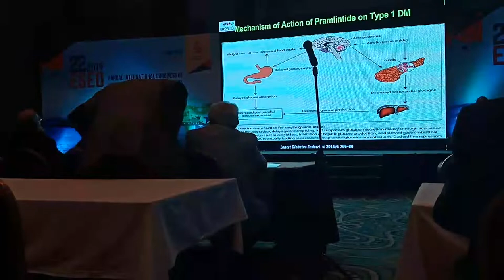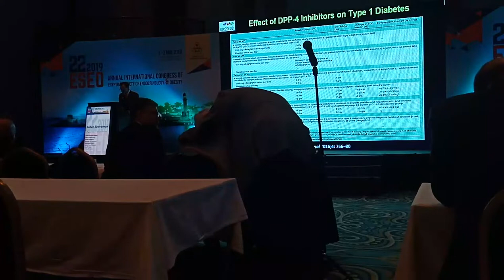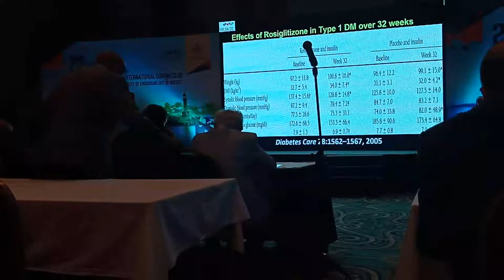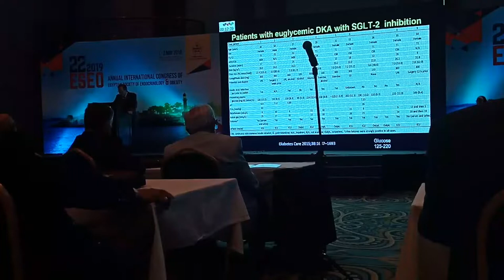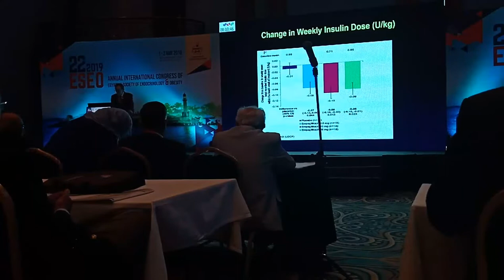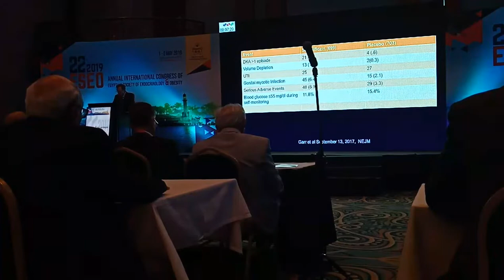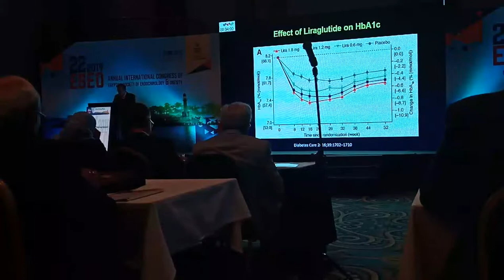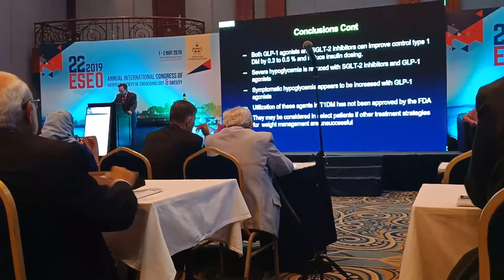مؤتمر eseo 22 كلمة دكتور روبرت مدير مركز السكر Cleveland clinic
كلمة دكتور روبرت زمامان مدير مركز السكرCleveland clinic
الزملاء و طلبة الطب بعض فاعليات مؤتمر السكر eseo 22 هيلتون جرين بلازا الاسكندرية و انتظروا تحميل باقي المتحدثين
لمزيد من المعلومات الطبية المفيدة   ادخل على مدونتى